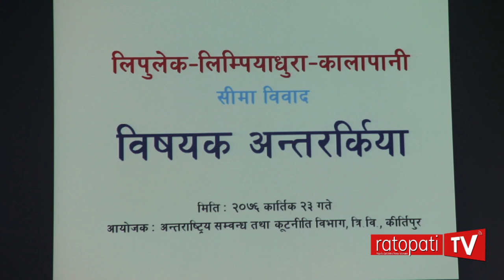लिपुलेकमा जनगणना गराएका पत्रकार भैरव रिसालको यस्तो छ अनुभव